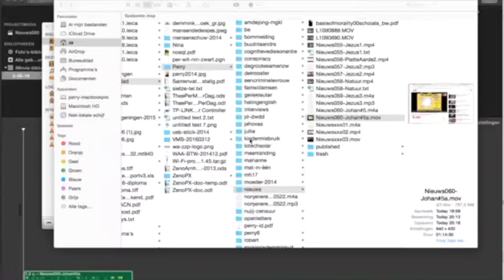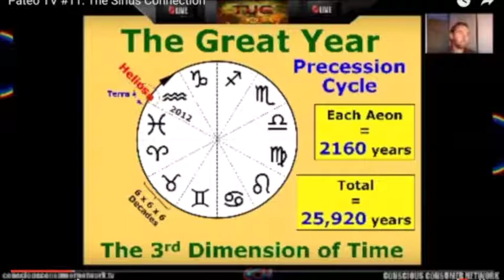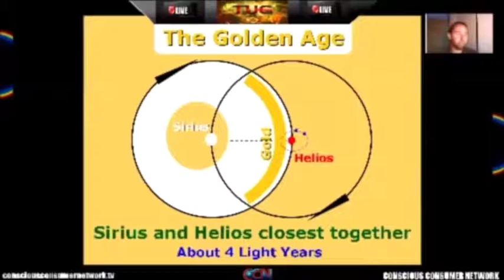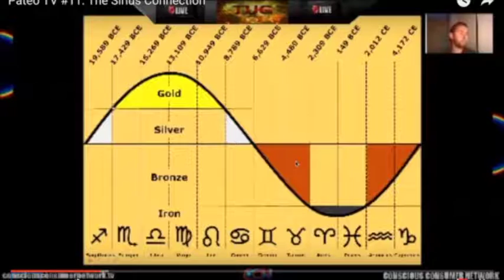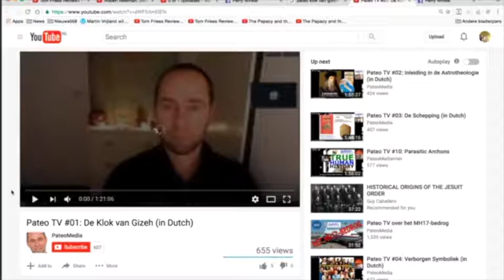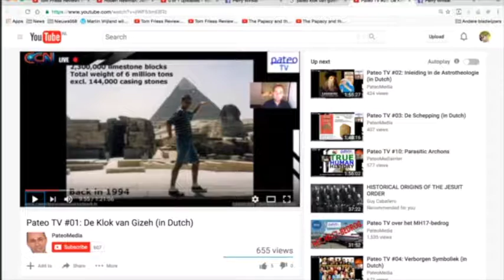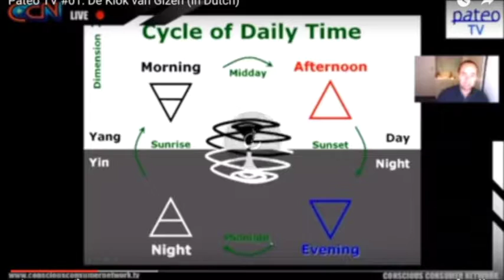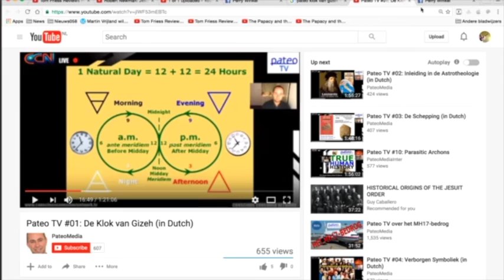Nieuws060-Over het gelijk van Johan Oldenkamp#5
In principe de laatste uitzending over Johan Oldenkamp naar aanleiding van een reactie op de een na laatste uitzending over Johan Oldenkamp. Wacht op een reactie!